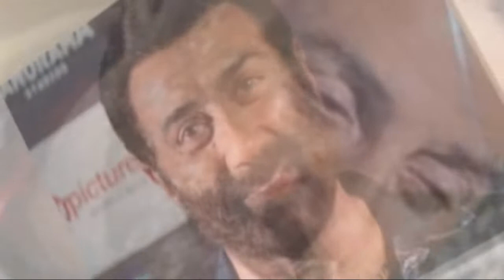Sunny Deol is Dead or Still alive? Whats Happened to Legend Sunny Deol?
Sunee deol, ek bhaarateey abhineta, philm nirdeshak, nirmaata, raajaneetigy aur guradaasapur, panjaab, bhaarat ke lie vartamaan sansad sadasy hain.